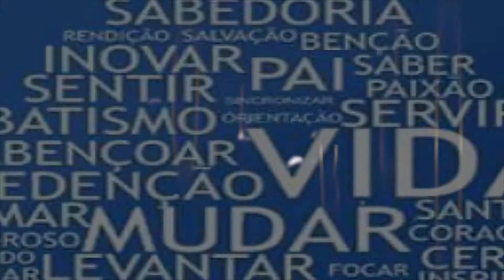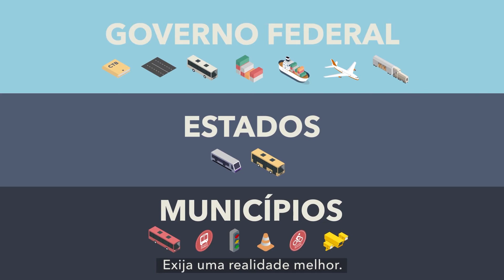Samuel Neto | Sintonizados em Cristo | 2022#09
SINTONIZADOS EM CRISTO desta semana está com o cantor gospel Samuel Neto e com o músico Isaque Souza. Assista todos os dias pelo canal 11 da Net/Claro, pelo e demais mídias sociais.